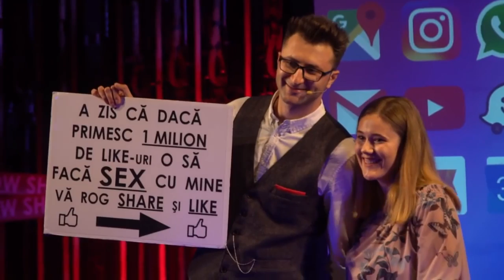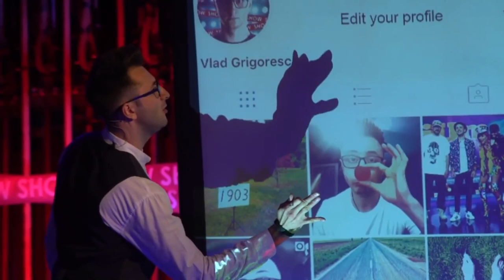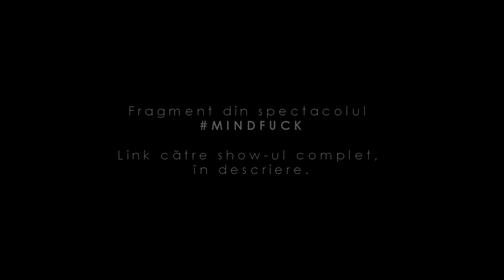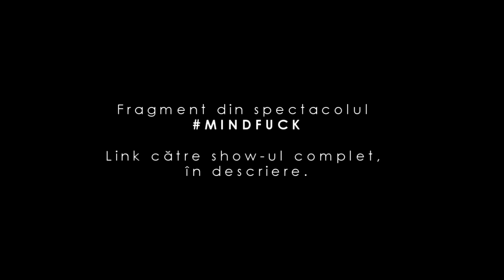CE FACI CÂND NU IESE?